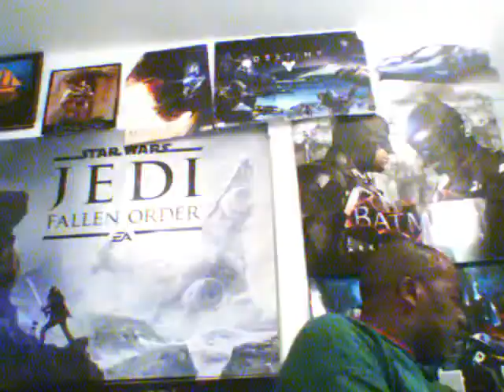AVENGERS GAME DON'T FEEL SORRY FOR SQUARE ENIX